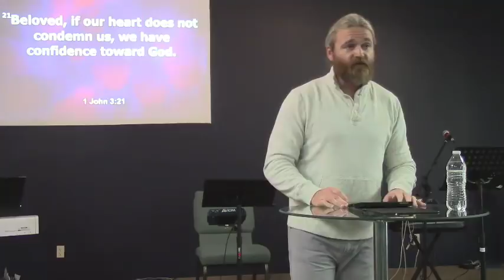11-25-18 Speaking Out - Jeremiah Johnson